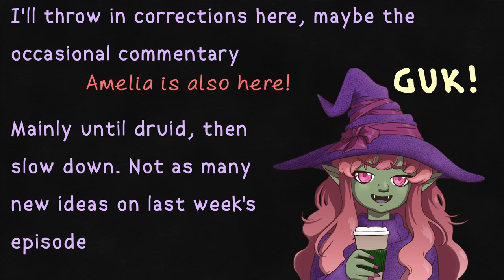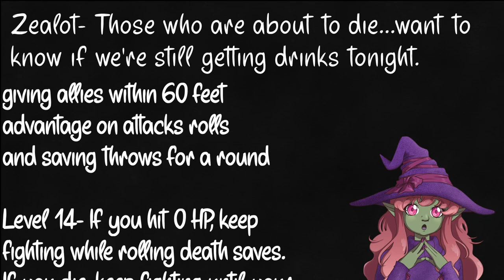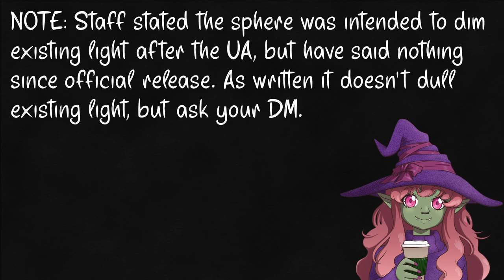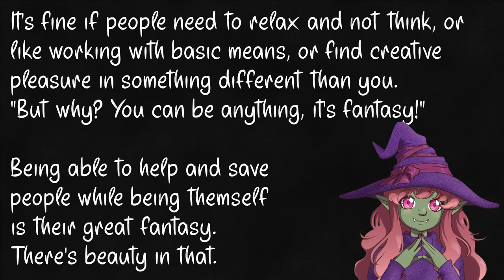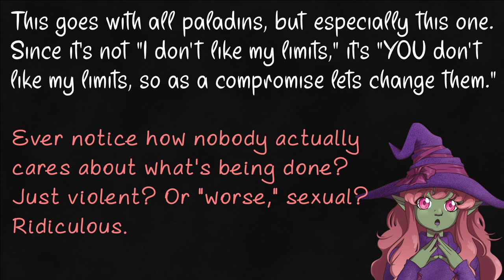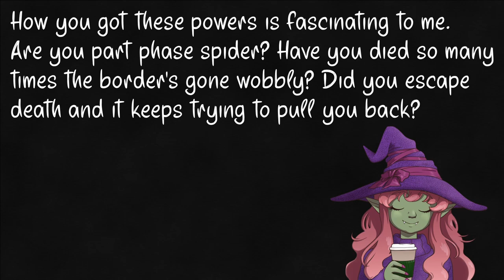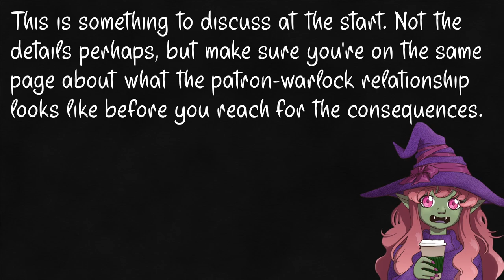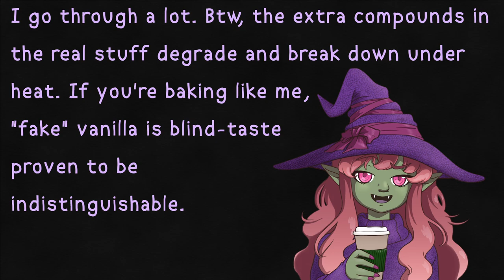5e Class Guide: Full Course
Don't worry, I'm working on a new encounter too. But figured I'd put this out in the meantime. Didn't anticipate this would actually take me about a week to make, but I do have a history of underestimating how long things will take due to outside circumstances.

HERE WE GO– 0:00
Classes-- 0:28
Alchemist- 14:51
Barbarian– 26:37
Bard- 38:43
Cleric- 51:50
Druid – 1:17:59
Fighter – 1:34:17
Monk - 1:49:27
Paladin – 2:10:51
Rogue-- 2:33:06
Ranger – 2:50:20
Sorcerer- 3:08:46
Warlock– 3:27:35
Wizard -- 3:50:06
Thanks! -- 4:15:28